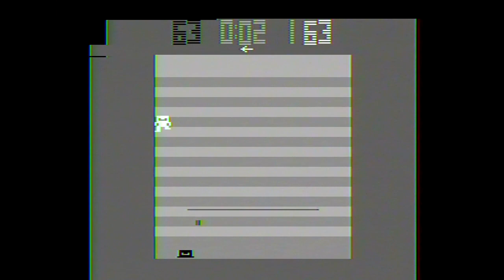Football (2 player) - Atari VCS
Some two-player matches in Football for the Atari VCS/2600, written by Bob Whitehead.